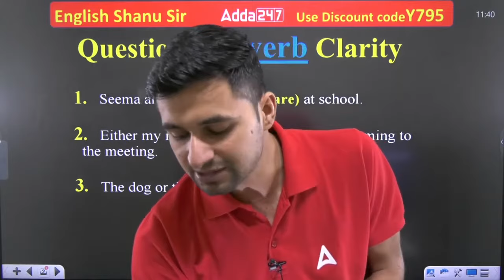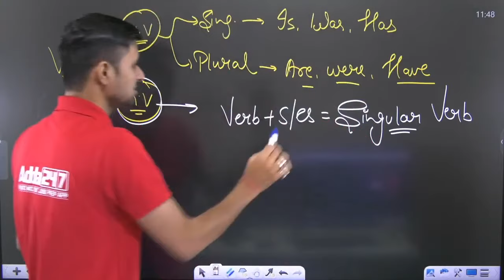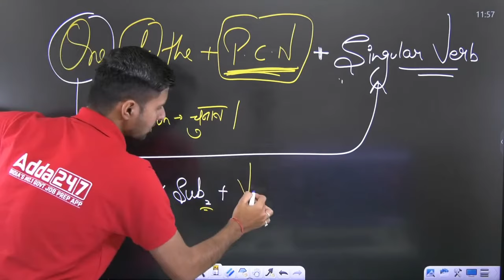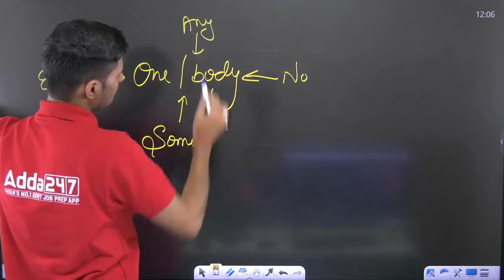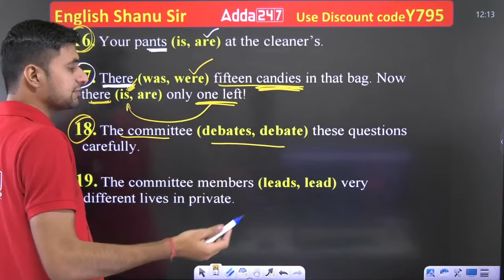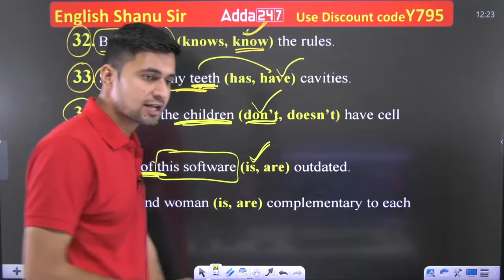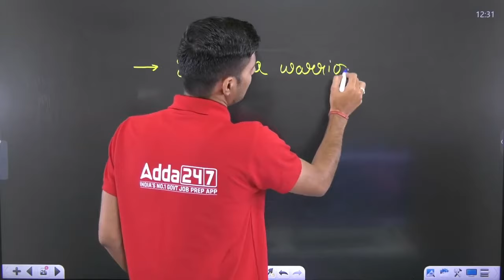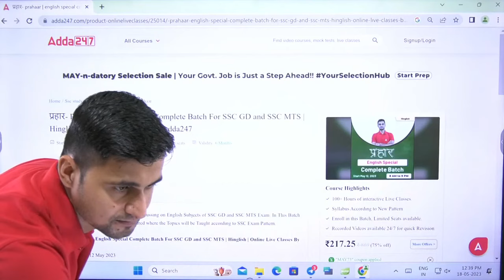Verb for all SSC Exams | Verb Basic to Advance | English by Shanu Rawat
Verb for all SSC Exams | Verb Basic to Advance | English by Shanu Rawat | Verb in English Grammar for all SSC Exams

👉03:30 PM - SSC MTS Static GK Classes